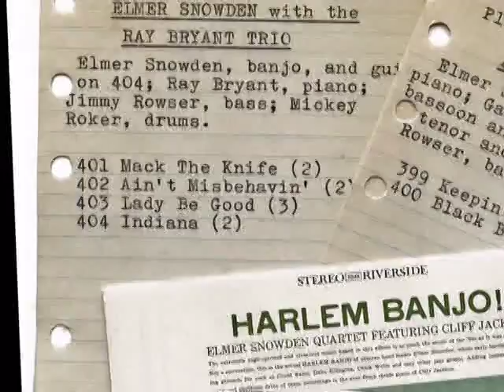Elmer Snowden ~ 2014 American Banjo Museum Hall Of Fame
Elmer Snowden presentation video for National Four-String Banjo Hall Of Fame.